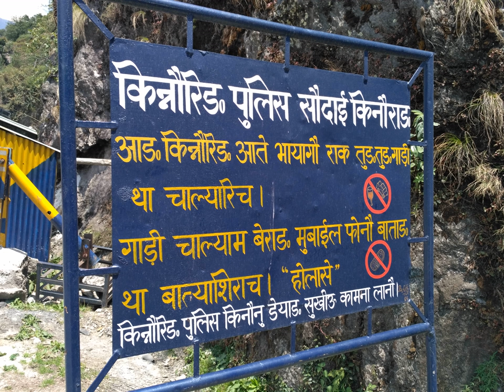Kinnauri language | Wikipedia audio article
This is an audio version of the Wikipedia Article:
Kinnauri language

SUMMARY
Kinnauri, also known as Kanauri, Kanor, Koonawur, or Kunawar, is a Sino-Tibetan dialect cluster centered on the Kinnaur district of the Indian state of Himachal Pradesh.
Kaike, once thought to be Kinnauri, is closer to Tamangic. Bhoti Kinnauri and Tukpa are Bodish (Lahauli–Spiti).